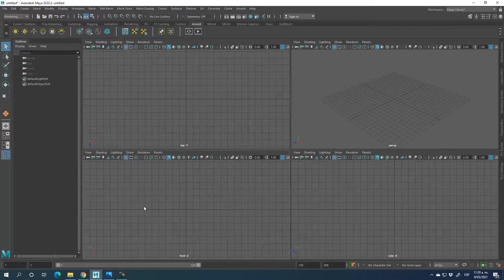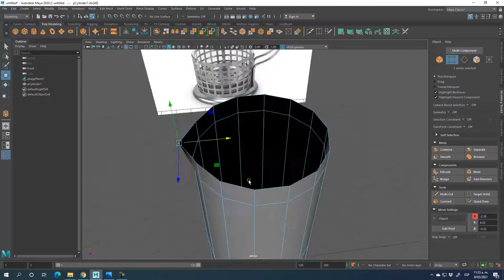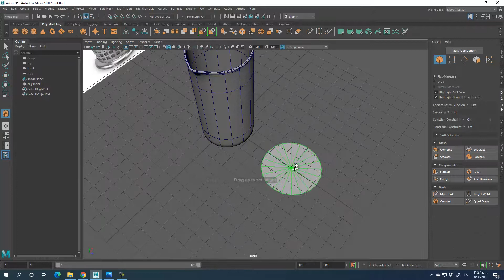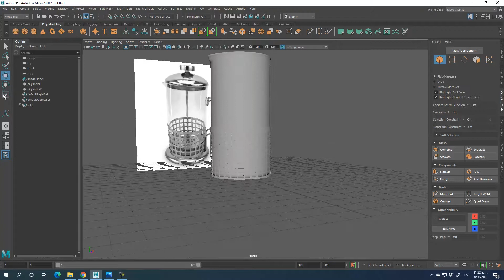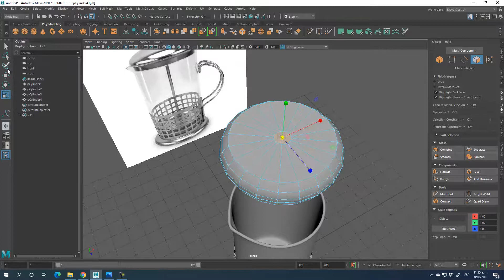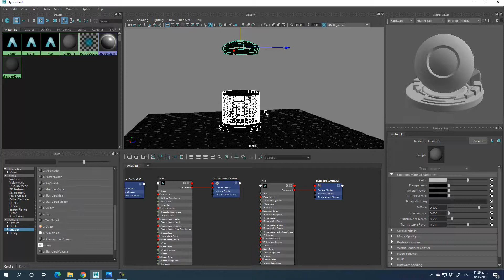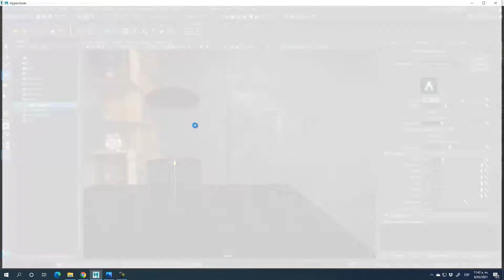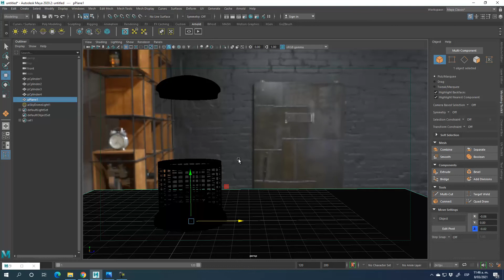Modeling prensa francesa